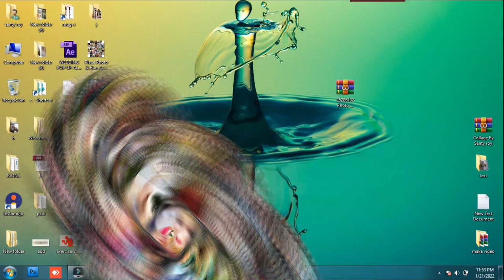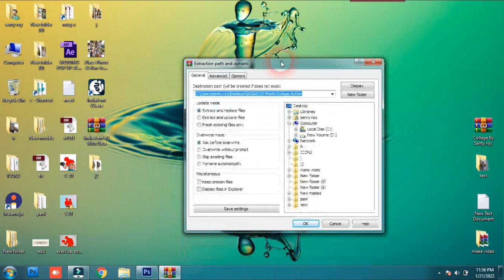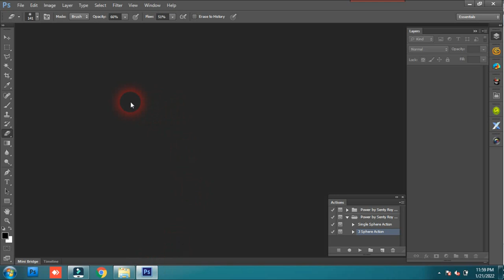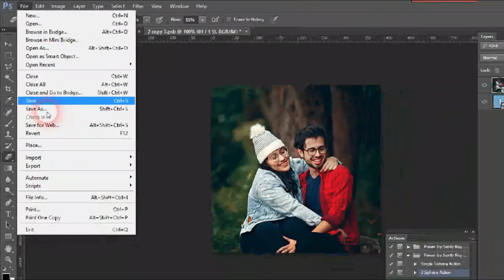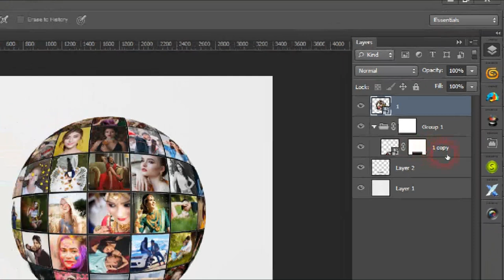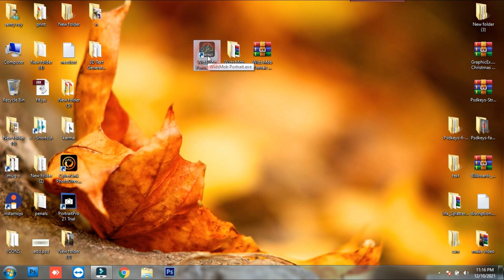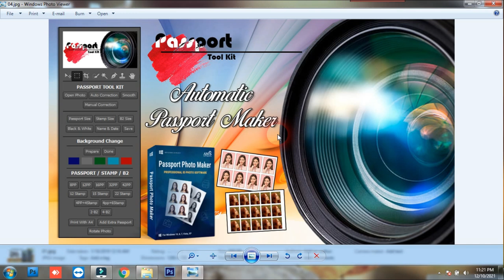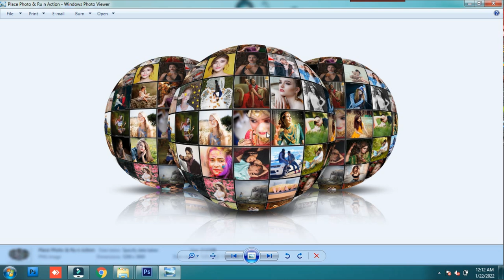Collage Maker Photoshop Action !! Photo Collage Maker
Today i am going to Collage Maker Photoshop Action !! Photo Collage Maker

For Learn Dance 👆👆👆👆👆👆👆👆👆👆👆👆👆👆👆👆👆

Album Software :
1.Julie infinity album
2. Julie pixel blaze
3. Album Sense cc
4. Album Quicker 5.5
5. Album Quicker 4.0
6. Album xprexx 13.5
7. quick Album 1.0
8.Album xpress 12
9. Karizma Classic
10. Maxima raw 4.0
11. picasso dg album
12. KL Digital Album
 13. Auto album maker V5.5

1. Edius 7
2 .Edius 8.5
3. Edius 9.45
4. Pinnacle Studio Ultimate
5. Adobe Premiere Pro CC 2020
6. Power Director Ultimate
7.  Corel Video Studio Ultimate
8. Filmora 9.3.1
9. Adobe Premiere Elements 2020
10. MAGIX Movie Edit Pro 2019
11. Sony Virgo

extra software :
1. Anurag pro 5
2. Image sparkle
3. edius macro generator pro 1.1
4.  Microsoft Office 2019
5. Photoshop cc 2020
6. Corel Drow 2019
7.  TeamViewer_Setup 14 + Activation
8. internet download manager updated
9. Leap Office Full package
10. india font 1.0
11. stm 4.0
12. Auto Cutting photo
13. gaming screen recorder
14. edit xpress
15. id card xpress
16.one click pro
17. Data Recovery software
18/ Photoshop plugin
19. FL Studio 21
etc.